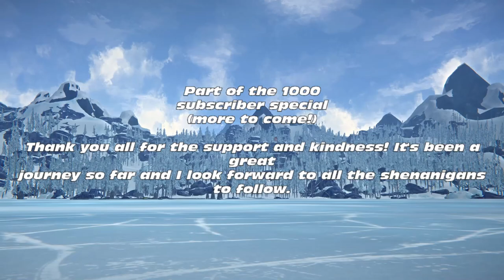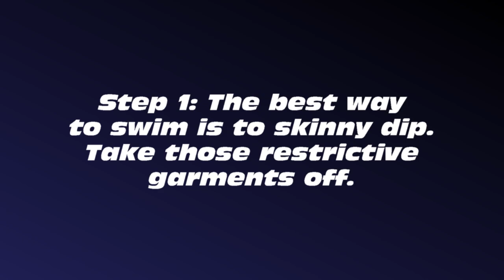1000 Subscriber Special! Part 1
Thanks to everyone who helped me make it to 1000 subs. It's been an incredible journey and I'm honored you people find me somewhat entertaining. As a reward for your unconditional and blind subservience (read: randomly subbing and enjoying the content) I present ye with the beginnings of a multi-part series: THE 1000 SUBSCRIBER SPECIAL!!! *Insert fog and scary noises with flashing lights*